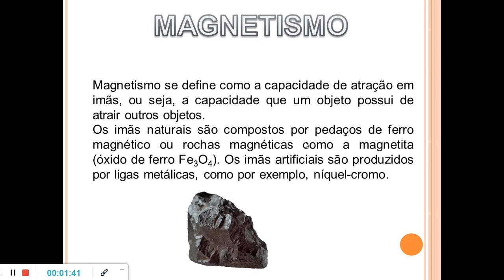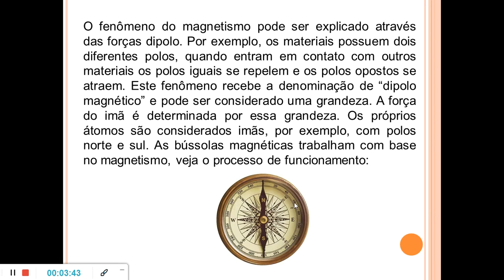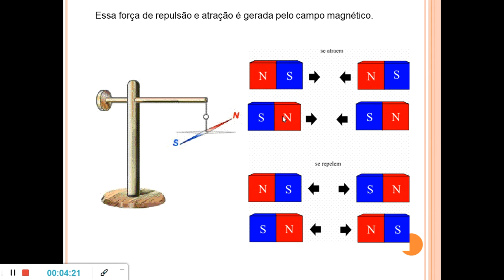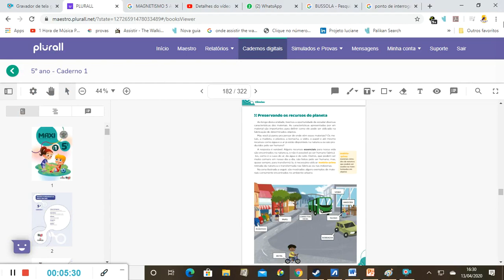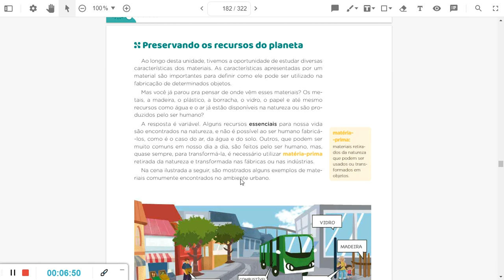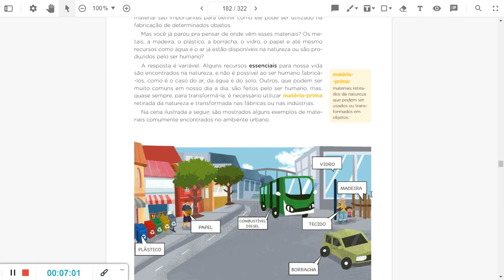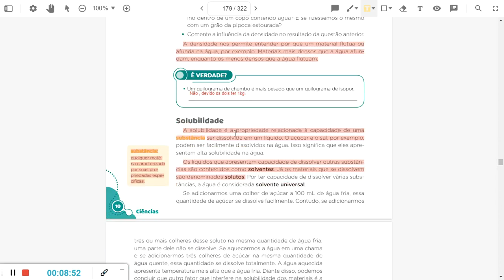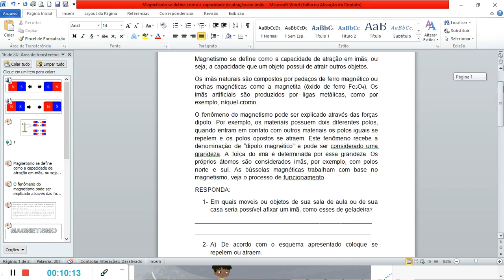Ciências 5º ano 13 04 2020